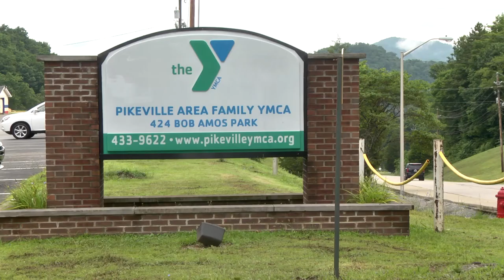Independence Day Race